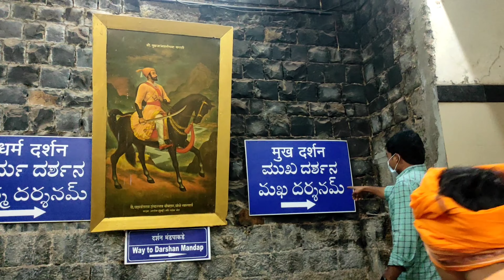avanthi creation# Hyderabad to Solapur tuljapur bhavani temple tulja bhavani 🙏🚗🛕🔔@shivaji#🗡️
tuljapur bhavani temple
Solapur tuljapur
tulja bavani temple
my Solapur temple@